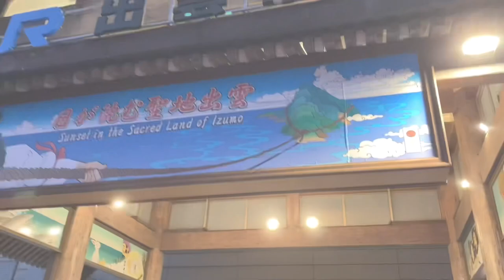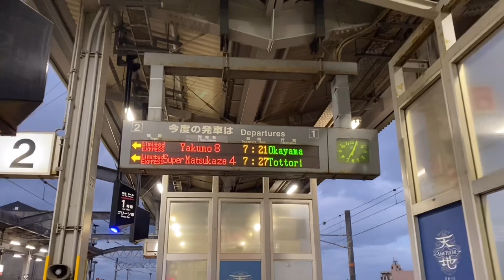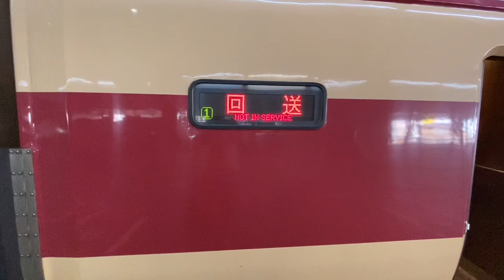Riding on the Most Rare and Historic Express Train in Japan today🇯🇵😭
The Series 381 Limited Express Yakumo debuted in 1973 and serves the Chugoku region of Japan🗾.

This train was manufactured when the Japanese National Railways still existed in Japan and is now the last survivor.

This skin tone and red color scheme is a design that symbolizes the express trains of the Japanese National Railways, and was once seen throughout Japan.

However, the "Yakumo" is scheduled to be replaced by a new type of train after 2024, and the train that still retains the look of the Japanese National Railways will disappear😭.

This time, I traveled on a train with such a history.

The pendulum makes the train very bumpy, but that is also a characteristic of the 381 Series.

We hope you enjoy it to the end.

Fare: 10,680 yen / $81.54
Seat: Business Crass (Green Car)
Distance traveled: 220.7 km (137.1 miles)
Travel time: 3 hours 14 minutes

♦️I got on the coolest and most popular Shinkansen (bullet train) in Japan.

♦️Travel alone on a special bullet train to celebrate the 150th anniversary of Japan's first railroad.

*Some English subtitles may be incorrect due to the use of Google Translate.
*All information about the video is personal knowledge and may not necessarily be accurate.
*Prices and times may vary depending on conditions.

Thank you for viewing to the end.